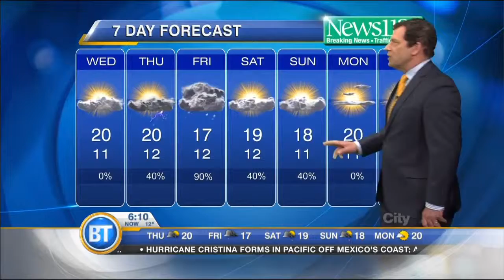Latest Forecast-Jun 11